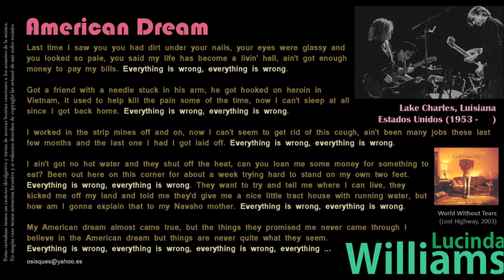American Dream - Lucinda Williams